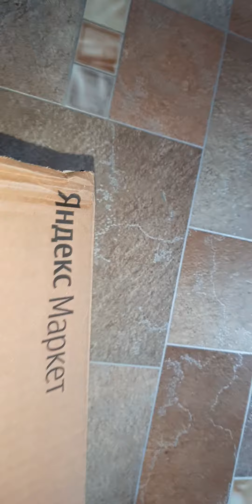Пришол закОЗНАЯ посилочка с ЯНДЕКСА МАРКЕТА УРА УРА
ребята дорогие милые хорошие помогайте пожалуйста каналу чтобы я покупала по стрелочки одежку покупала вы хотите вы хотите чтобы видео выходило что что-то себе на ум брать Да вот что-то есть покупочки куплю Да там Хорошего вам Объясню Расскажу Вот это хорошие вот это нехороший Да вот это лучше Вот это идите берите то так вот вам же это ещё даже это вам нужно быть знать сам я бы не знаете а тут нет что-то купила у неё купила я такой нету я такой Давайте Ребят давайте помогать пожалуйста хотя бы по 10 р Хотяб по 100р номер карты СБЕР БАНК 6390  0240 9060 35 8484